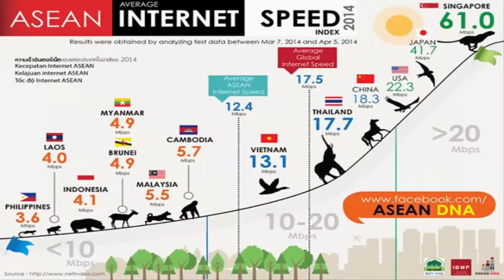DITO TELECOMMUNITY BRINGS FASTER AND RELIABLE INTERNET FOR FILIPINOS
Kix made a video about the new 3rd Telco player in the Philippines.

Watch other videos of Kickers